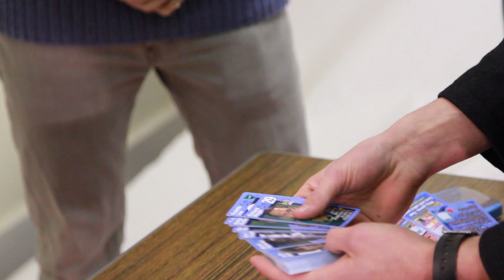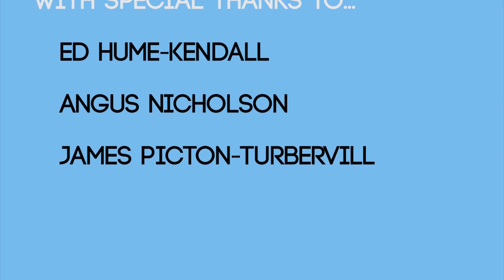The Man City Trick HD || T L M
Ever since a young age, Troy always had a passion for the art; but it was just four years ago that the hobby truly began to become an all-encompassing and self-taught obsession. An obsession that now has led him to become one of the most sort after young Magicians in the UK.

Described as ‘The Next Generation of Close-up Magician’, Troy brings a fresh and original take on what has originally been considered a typical Magician. With an emphasis on his ability as a Card Magician Troy brings both the next generation, not just in what he performs, but also the manner by which he performs.

And now, after just a few years of becoming a ‘Professional Magician’, Troy has quickly become a first choice performer at events taking place at the likes of Blenheim Palace, Winston Churchill’s old home, or for celebrities such as Bear Grylls, Tinchy Stryder and Scott Mills.

Would you like T L M to perform at your next event?

T L M - The Next Generation of Close Up Magician.